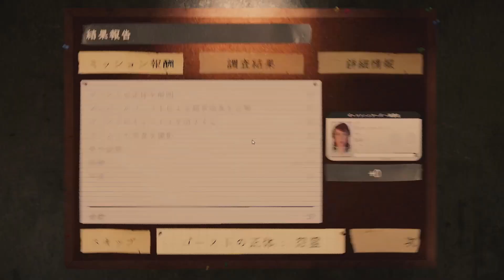【4人実況】初心者調査員がビビり散らかすゴーストハウスにて【Phasmophobia】